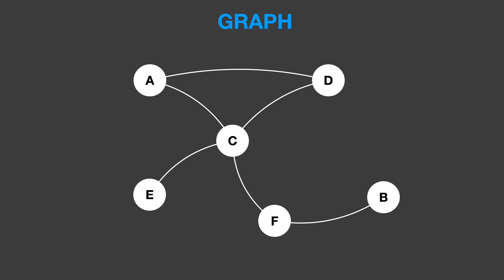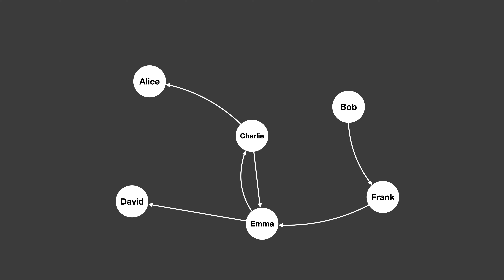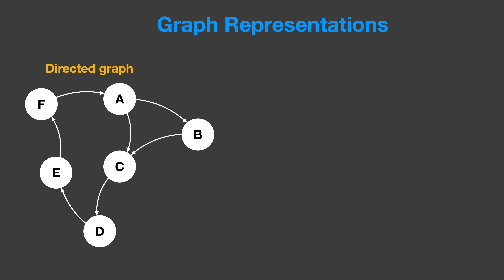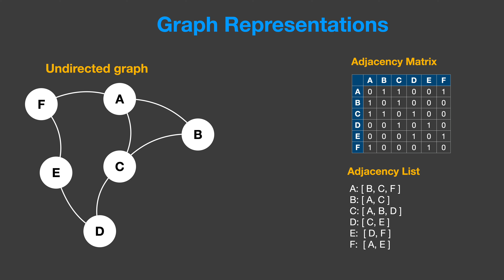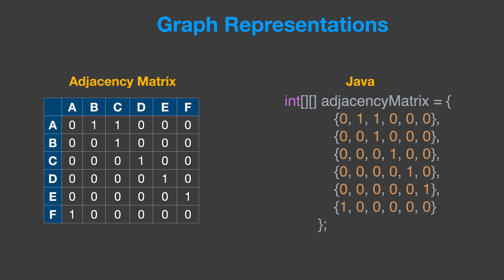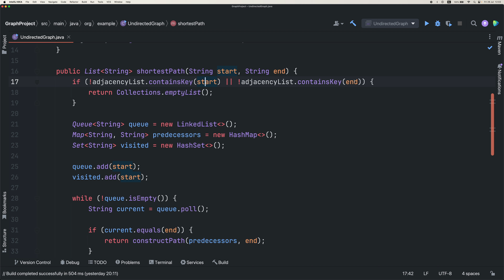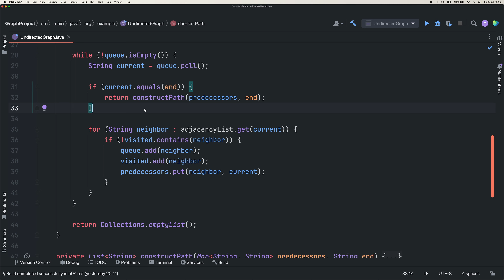Graph - Veri Yapıları - Data Structures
Bu videoda, graph veri yapısının gücünü ve esnekliğini keşfedeceksiniz. Sosyal ağlardan şehirler arası mesafelere kadar graph’ların nasıl kullanıldığını görecek, farklı graph türlerini ve bu türlerin avantajlarını öğreneceksiniz. Ayrıca, graph’ları kod ortamında nasıl temsil edeceğinizi ve Java dilinde nasıl yazılacağını adım adım göreceksiniz.